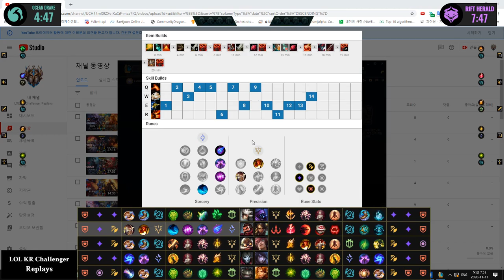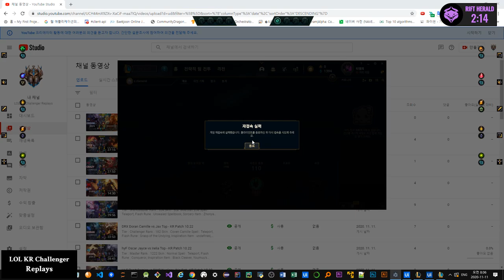SB Natalie Graves vs Nidalee Jungle - KR Patch 10.22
Tier : GrandMaster
Rank : 444
Skin : Normal
Spell : Smite, Flash
Rune : Phase Rush, Precision
Item : undefined, Black Cleaver, Plated Steelcaps, Serrated Dirk, Caulfield's Warhammer, Control Ward

--Timeline--
00:00 Champion vs Champion
00:04 Ban & Pick & Players Name & Tier & Rank
00:19 Item Builds & Ability Builds & Player's Runes
00:30 Graves Abilites Description
01:40 GAME PLAY
05:46 Get a KILL
06:01 GAME PLAY
08:02 ASSIST
08:17 GAME PLAY
09:42 Hunt The Rift Herald
09:57 GAME PLAY
11:14 ASSIST & DOUBLE KILL
11:40 GAME PLAY
12:34 Take down The Turret
12:49 GAME PLAY
12:50 DEATH
12:53 ASSIST
13:11 GAME PLAY
14:04 ASSIST
14:19 GAME PLAY
15:42 Hunt The Dragon
15:57 GAME PLAY
16:34 DEATH
16:49 GAME PLAY
17:39 Get a KILL
17:54 GAME PLAY
18:20 DEATH
18:20 Get a KILL
18:35 GAME PLAY
19:33 Get a KILL
19:48 GAME PLAY
20:15 Hunt The Baron Nashor
20:19 ASSIST
20:34 GAME PLAY
20:51 SOLO KILL
21:06 GAME PLAY
21:11 Hunt The Dragon
21:26 GAME PLAY
21:57 ASSIST
22:12 GAME PLAY
22:24 DAMAGE DEALT TO CHAMPIONS